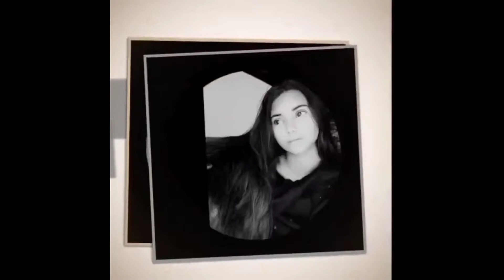SOFT GLAM MAKEUP LOOK with HAIRSTYLE TUTORIAL//Shine with Sanjana